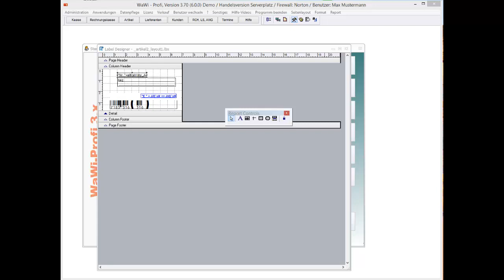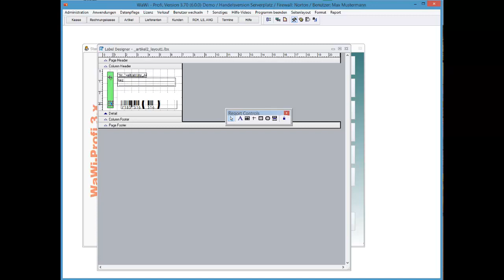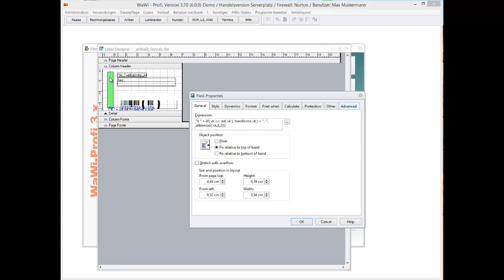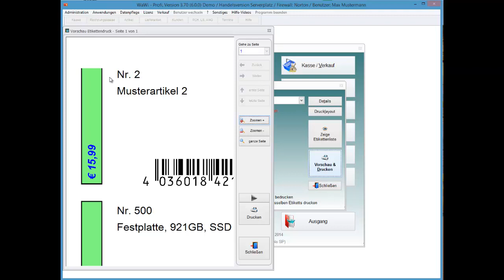WaWi-Profi 3.x, Etikett, Objekte drehen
So weisen Sie Objekten im Etikett eine Drehung hinzu